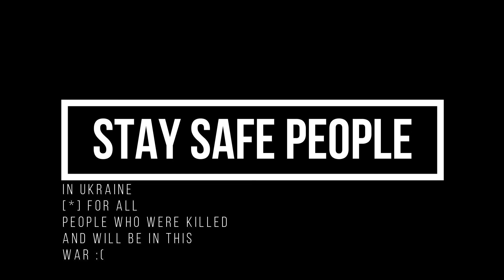"Hej Sokoły/Гей соколи!" but you protect your fatherland 🇺🇦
This video isn't making fun of victims, i wanted to show how both sides hate being at war thanks to decision of one man(wojak on the right is Russian). Bellow you have links to sites on which you might help civilians in this hard time.

FUCK PUTIN